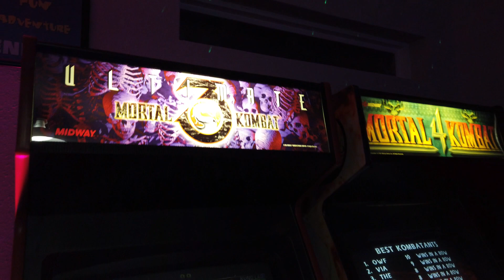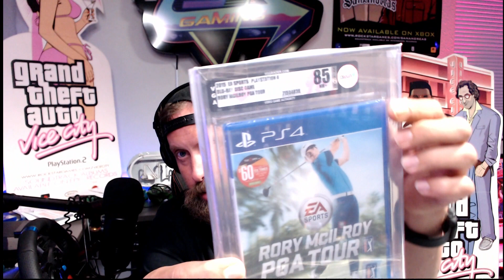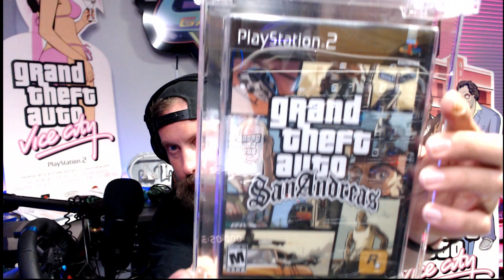New Games added to the collection! PS1 PS4 N64 Switch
Today's video is about new games added to collection for the PlayStation 1, PlayStation 2, Nintendo 64, and Nintendo Switch.  Some of the games are complete in box and some are sealed video games.  Also just received some more games that just game back from Wata Games that are graded.